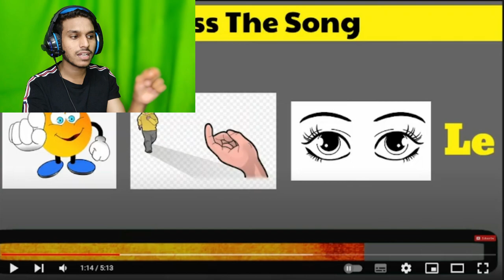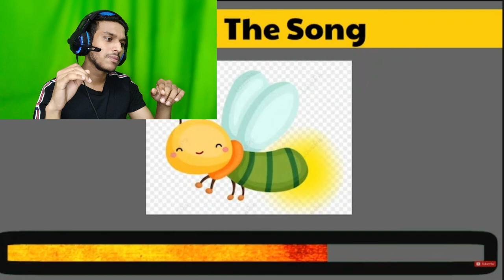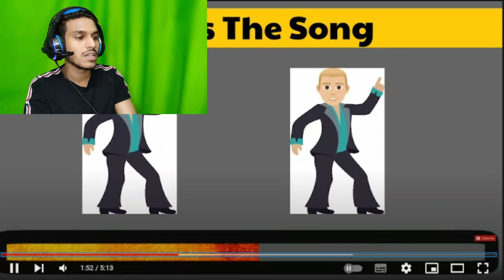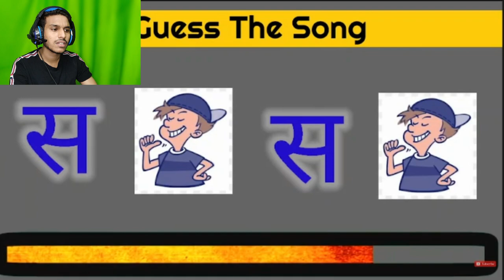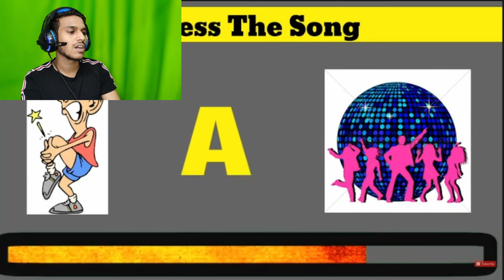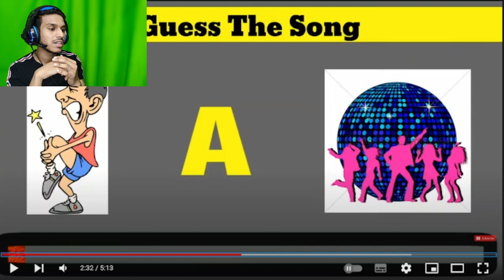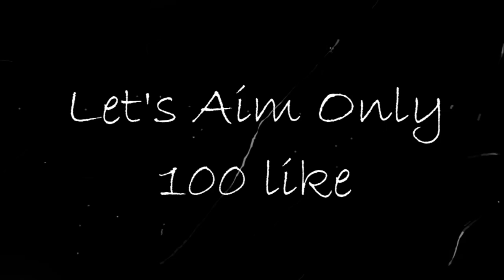Guess The Song Challange By Photos | Part 2 | Ye Kon Sa Song Hoga ???